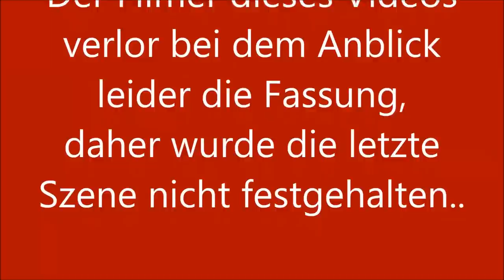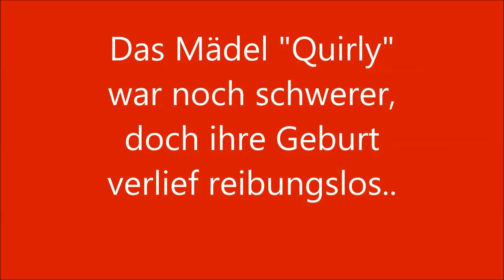Geburt mit Komplikationen (Q-Wurf 13.12.14)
Keine leichte Geburt aber die drei Welpen haben es trotzdem ohne Kaiserschnitt geschafft. Die Zweitgeborene hatte den schwersten Weg ins Leben, deshalb habe ich sie "Queeny" getauft.

Lehrreiche Aufnahmen, wie z.B. das Drehen des im Geburtskanal festsitzenden Welpen und das Absaugen von verschlucktem Fruchtwasser (von Mund zu Mund) fehlen in diesem Video aufgrund eines fehlendem Kamerastatives.

Es wird immer Leute geben, die meine Geburtshilfe diskriminieren, ja sogar heftigst beschimpfen. Fakt ist aber, dass ich während meiner mehr als 10jährigen Züchterlaufbahn nur 2 Kaiserschnitte nicht abwenden konnte. Das was hier als Zerren und Ziehen verpönt wird, hat so manchen Welpen das Leben gerettet!

Biewer-Yorkshire-Terrier Zucht mit Herz und Verstand.